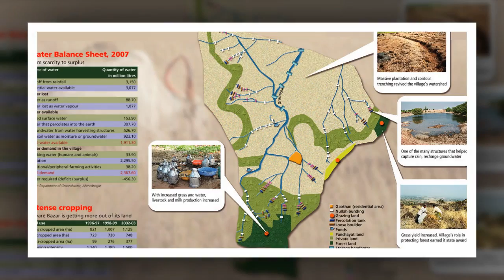30 വര്‍ഷം കൊണ്ട് ദാരിദ്ര്യത്തില്‍നിന്ന് സമ്പന്നതയിലേക്ക് ഹൈവെയര്‍ ബസാറിന്‍റെ വളര്‍ച്ച നോക്കൂ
Watch 30 വര്‍ഷം കൊണ്ട് ദാരിദ്ര്യത്തില്‍നിന്ന് സമ്പന്നതയിലേക്കൊരു ഗ്രാമം ഹൈവെയര്‍ ബസാറിന്‍റെ വളര്‍ച്ച നോക്കൂ Hiware Village Growth